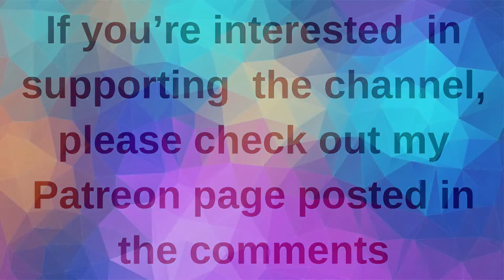3d Printing Time Lapse | Honeycomb Vase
This is a 3d printing time lapse of a 3d Printed Honeycomb Vase.